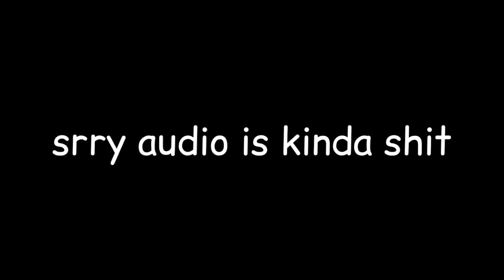The Time I Exposed someone